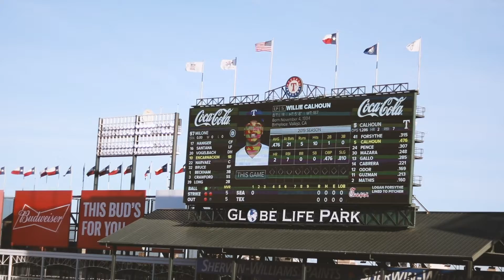Summer Rangers Game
Rangers vs Mariners Game on 05/21. Globe Life Park in Arlington, Texas